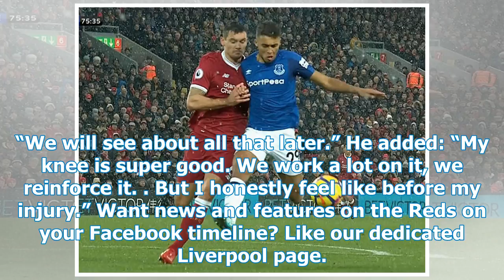Real to stun Liverpool by robbing away for 60 million Euro Ligue 1 star